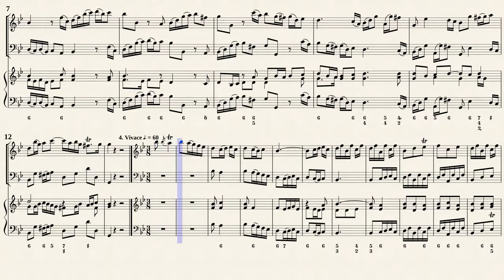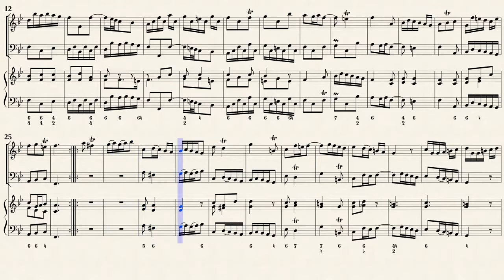Telemann, G. P._Recorder Sonata B-Dur TWV 41:B3 [Rec, Bsn, Hch]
Arr.ed by : Hugo Ruf (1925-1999)
Sonata B-Dur, TWV 41:B3
for Recorder & Bassocontinuo
Transcribed for Recorder, Fagotto & Continuo